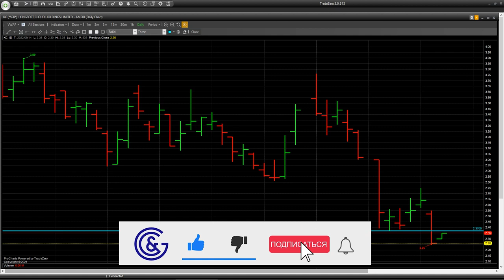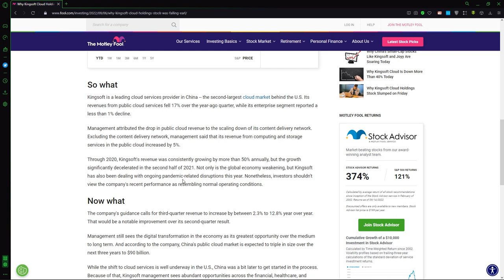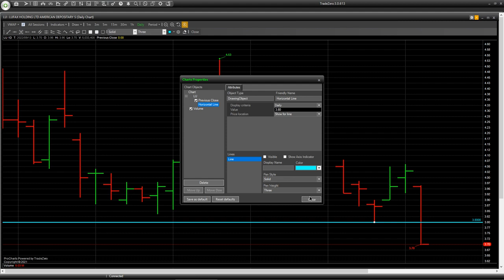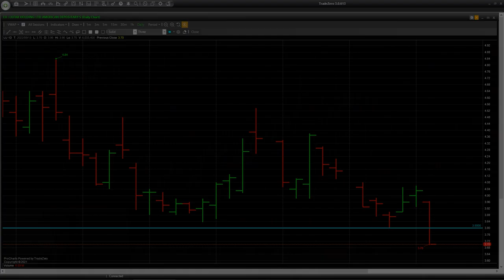Какие интересные акции можно сейчас приобрести